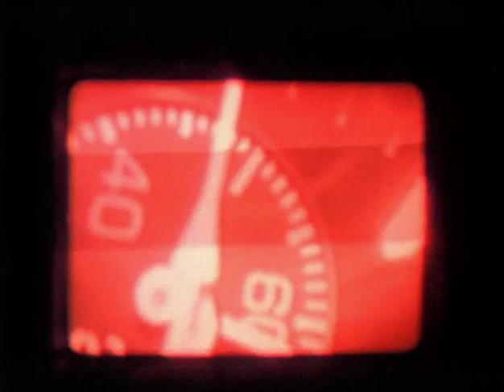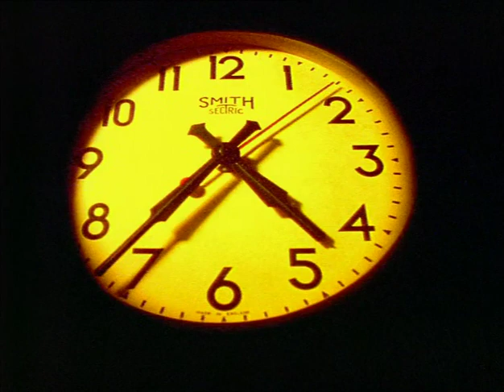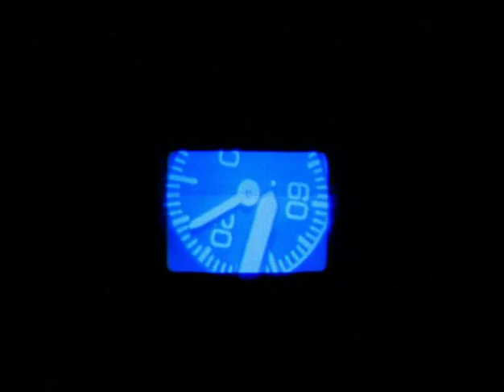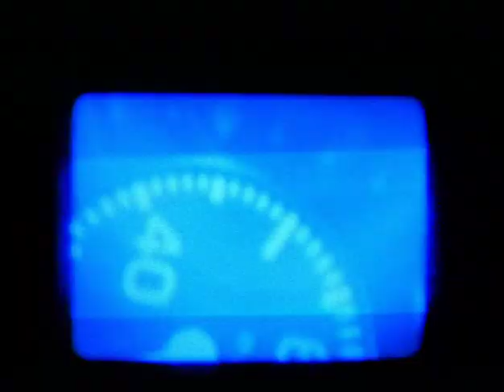High Dependency Unit - Lull Dark Restart (Soundproof remix)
Directed by Jason Kerr + Constantine Karlis.
From High Dependency Unit - Higher ++ (1998)